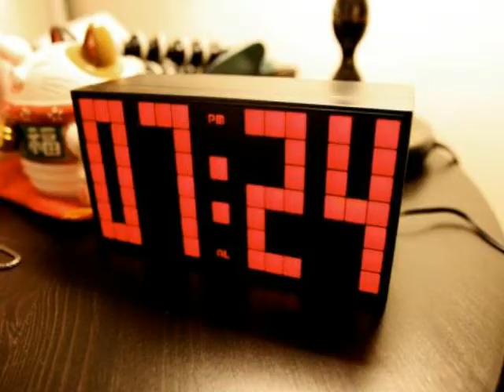Wind barefoot by Luca Soncini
Into the wild tribute